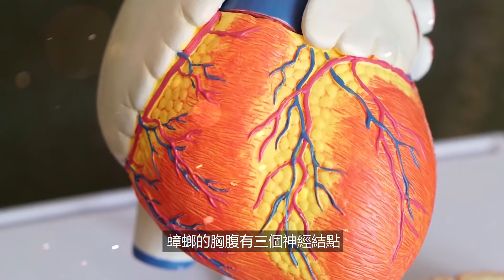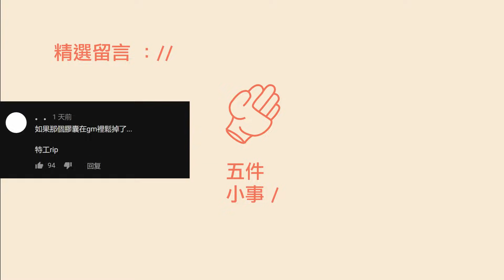死後還能繼續存活的動物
家禽类被砍头后，身体依然可以活动几分钟，
有的昆蟲或動物沒有了心臟或頭部依然可以活上數十天
甚至有些顽强的生活了十八个月
今天五件小事為你帶來：5個死後還能繼續存活的動物

★五大排名：

5: 蒼蠅 0:23
4: 蛇類 1:12
3: 蟑螂 2:21
2: 章魚 3:17
1: 雞 4:09